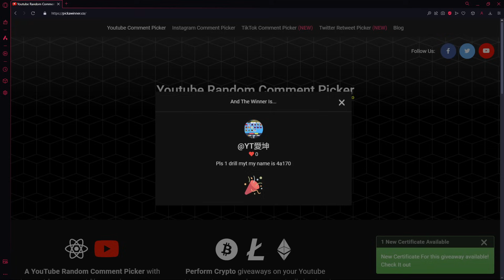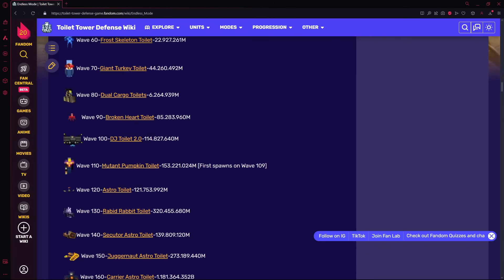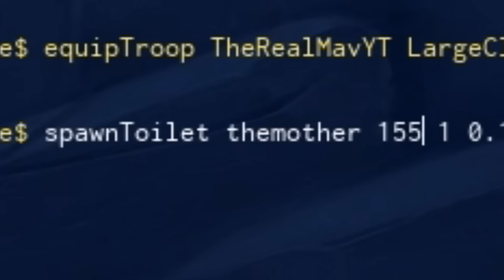100 ULTIMATE DRILLMAN VS ENDLESS MODE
100 massive drills vs your mom (mothership)
will she able to handle all the drills??

Roblox username: TheRealMavYT